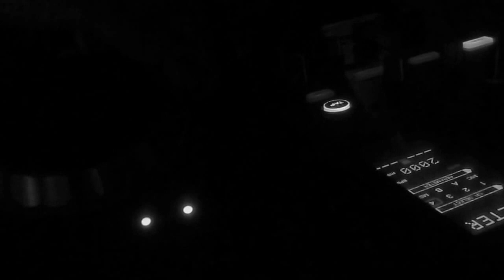UNREAL STATES MUSIC KONNEKT+NANO (PARTE.2)